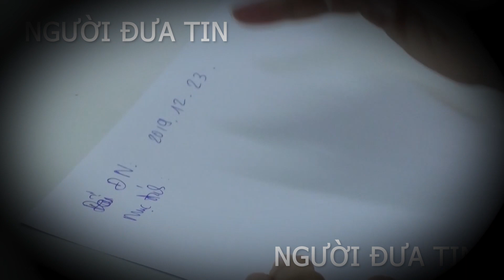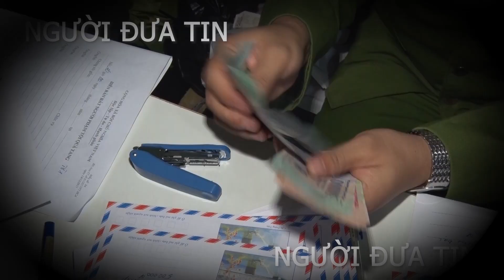CƠN SAY MÁU ĐỎ ĐEN và NHỮNG CÁI KẾT ĐẮNG